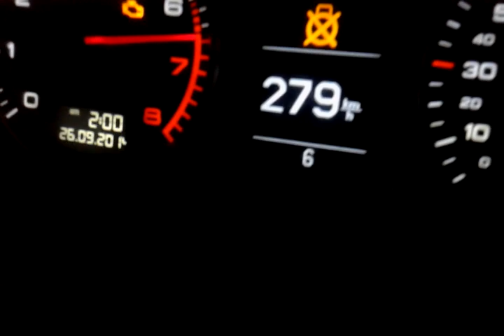Scirocco 2.0tsi vs vento 2.0tsi vs a3 2.0tsi acc